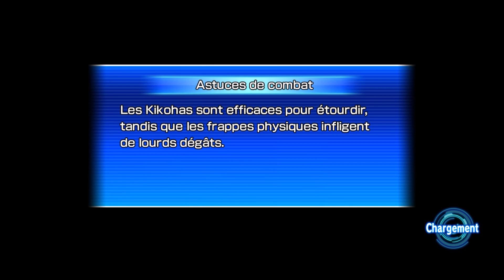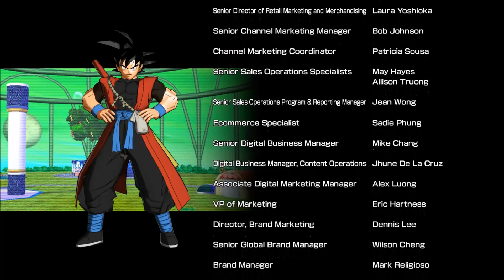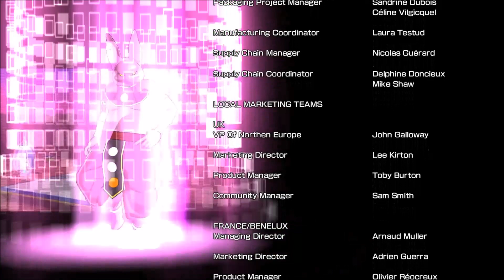Super Dragon Ball Heroes World Mission-Ep.47-Héros ! Le Combat Final ! (Part.1) (Fin Histoire)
Une anomalie est arrivée dans le monde. Les cartes de Dragon Ball Heroes prennent véritablement vie et commencent à attaquer les habitants. Great Saiyaman 3 a pour mission de les repousser et de trouver la cause de cette anomalie. Et c'est accompagner de 2 jeunes héros, qui ont une compatibilité parfaite avec le monde de Dragon ball Heroes, qu'il se lance dans cette quête.